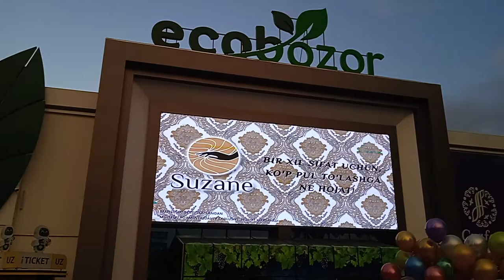TASHKENT CITY ZAMONAVIY EKO BOZOR BOZORLIK QILISHGA QULAY